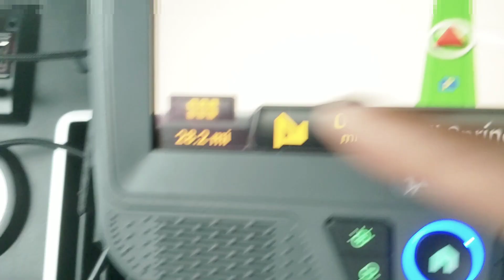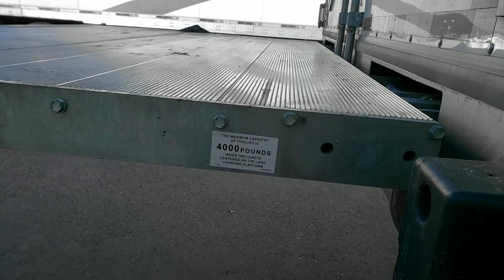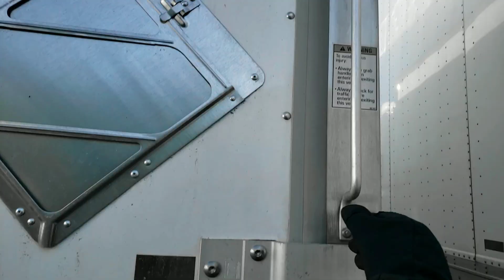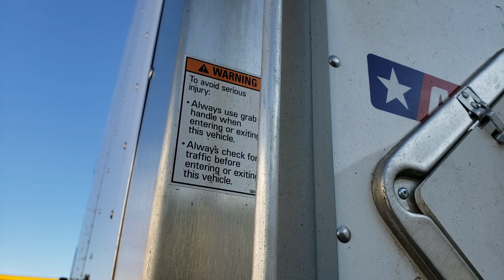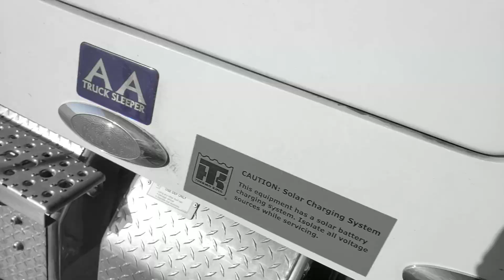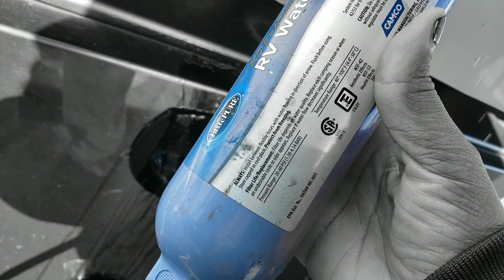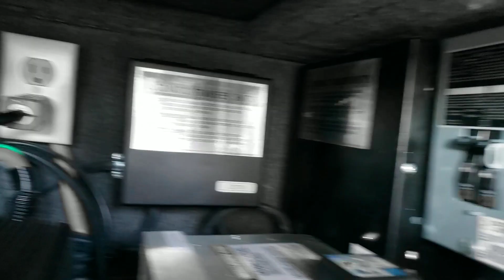Once a Truck Driver, could you ever go back to regular life?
The Trucking lifestyle is very addictive-- no more supervisors or bosses micromanaging you and you can dress however you want every day! This lifestyle allow humans to experience life as a true nomad.
So the question of this vlog is once you get a taste of this nomadic lifestyle could you ever go back to a regular life of early morning coffee, professional attire and a 9- 5 work schedule?

We will feature you on our video!
Live Life for a Living🥰